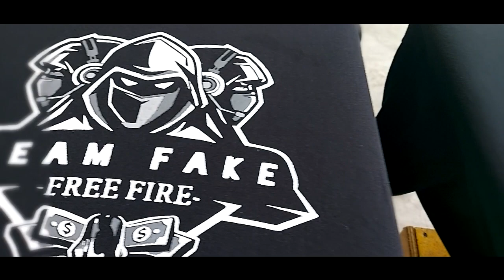SILKSCREEN PRINTING | GAMING TSHIRT | FULL COLOR PRINTING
SILK SCREEN PRINTING adalah satu cara yang paling jimat dan cepat dalam menghasilkan printing tshirt dalam kuantiti yang banyak mau sedikit.
project kali ni adalah gaming tshirt dengan printing 5 warna dan full color.. memang agak mencabar tapi kami kasi oraitnopo tu hehehe.